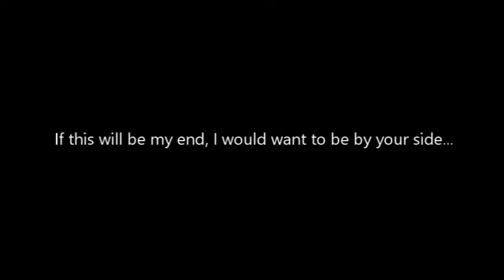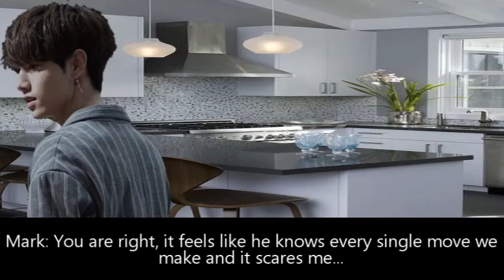(Got7 Mark - FF)My Psycho Lover The Breaking Point Full EPISODE 17 (READ DESC.)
My dear lovies I am very sadden to inform you that MY PSYCHO LOVER is near it's end but I just like to thank you all who kept on asking for next episodes because it only shows for me that you enjoy and it makes me happy knowing there are some people out there who appreciates my work, I thank you all from the bottom of my heart my dear lovies and don't worry thee are 3 more episodes to go before I wrap up Mark's FF so please continue supporting and loving my work till the end. I love you all.